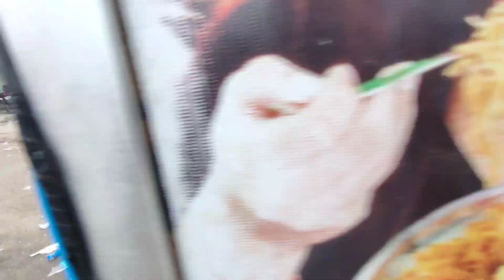🍕 BOMBAY FASTFOOD || BARHI CHOUK FAMOUS FASTFOOD || PARMANAND FAST FOOD 🍕🍲🍳🥪🌮